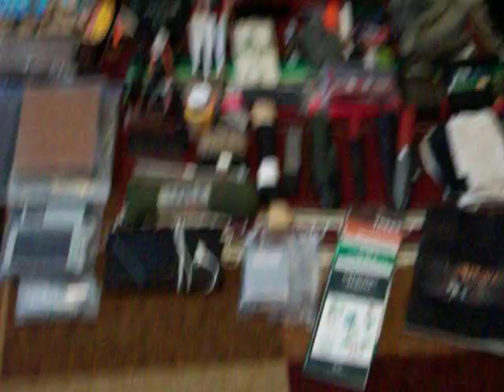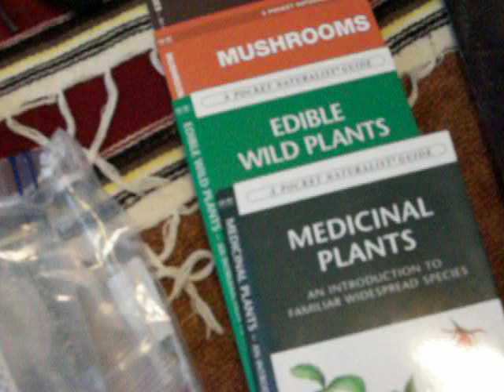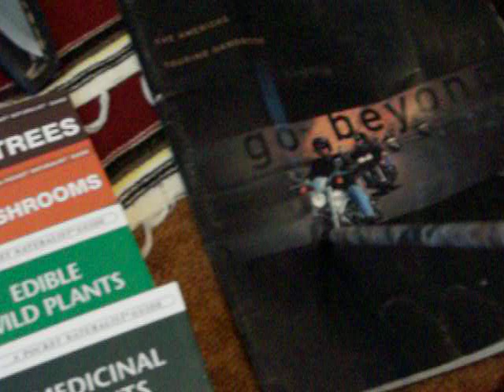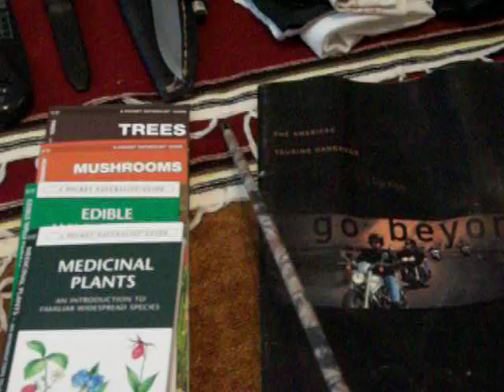My Travelin' bag IS my Bug Out Bag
Just sharing what I carry when I am out hitch hiking or trekking the wilderness somewhere... I do not like urban environments to much, and prefer to be in the woods, so my pack is geared more towards that aspect... I intentionally designed my pack to be a bug out bag as well. After all, bugging out turns you into just another traveler among us... Squat the Planet, Live your life!